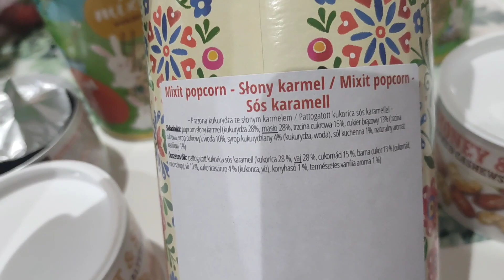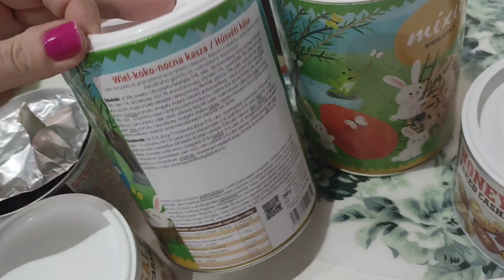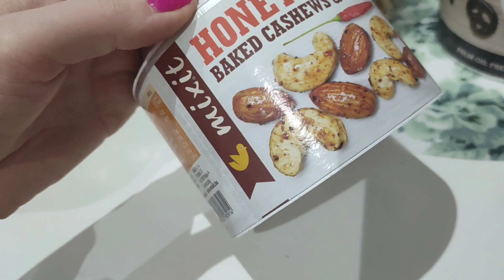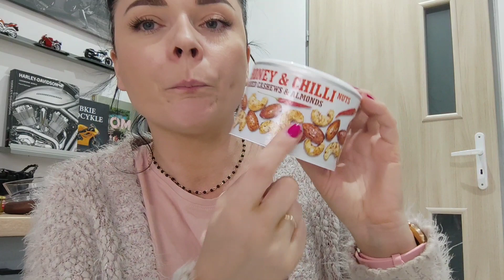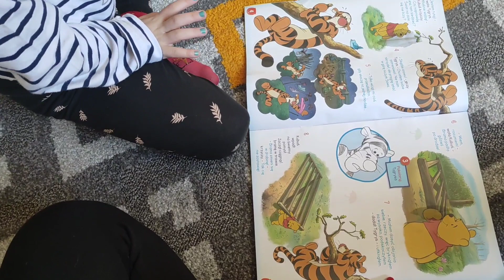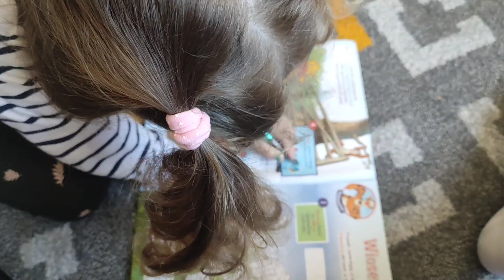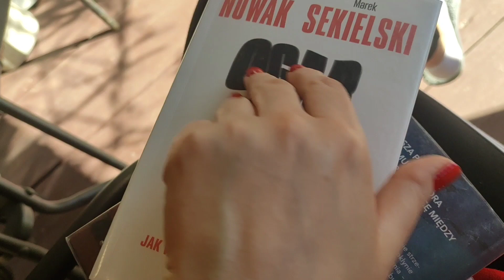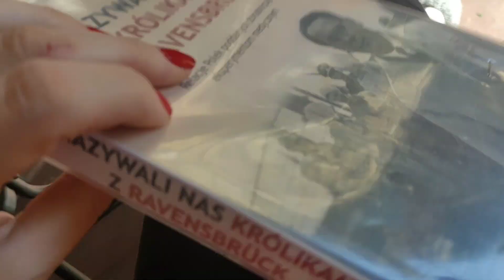STYLÓWKA NA WIOSNĘ / KOLEJNE PYSZNOŚCI I SECRET PROJECT🤭😁🥰😍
Kod zniżkowy na 7% ważny do północy 08.04:  siarkaa7